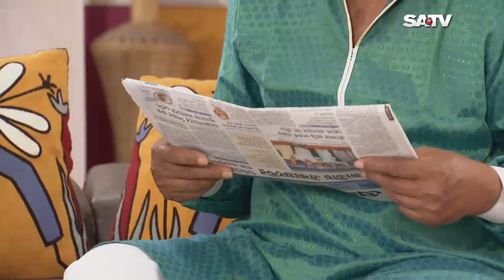Bangla Natok Tumi Acho Tai Episode 500 | তুমি আছো তাই | SATV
Script : Soumyava Goswami, Masud Hasan

SA TV Location:
Bangladesh